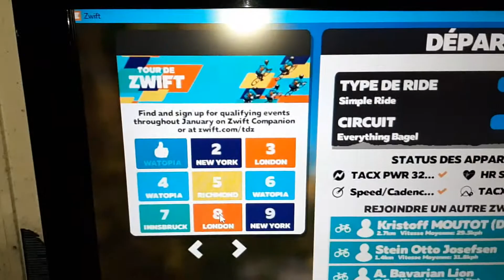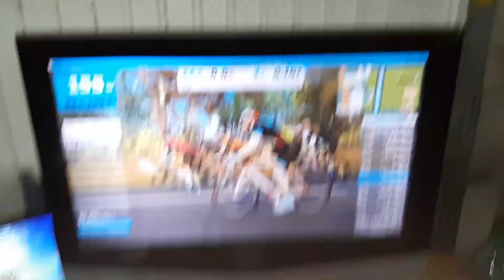Zwift config et présentation